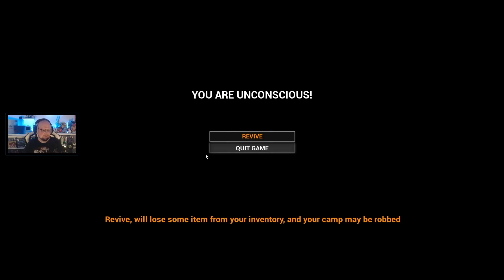Mist Survival | 67 | Immer tiefer in die Mine